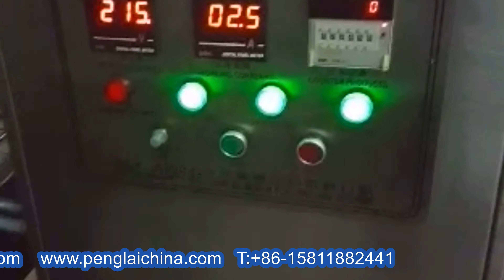machine à cacheter par induction de bouteilles botellas de sellado por inducción de la máquina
Entreprise:
Adresse du siège social:
99 # par QiaoCheng Road East, district de Nanshan, ville de Shenzhen, Chine
Agent américain
Hanan Assayag

Agent britannique
Bureau
Hafiz Shah
69 Waterloo Road Manchester Angleterre M8 8FJ

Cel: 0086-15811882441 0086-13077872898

Skype: turnanewleaf
Site Internet:

Empresa:
Dirección de la sede:
99 # by QiaoCheng Road East, distrito de Nanshan, ciudad de Shenzhen, China

Oficina
Hafiz Shah
69 Waterloo Road Manchester Inglaterra M8 8FJ

Cel:
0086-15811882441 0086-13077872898